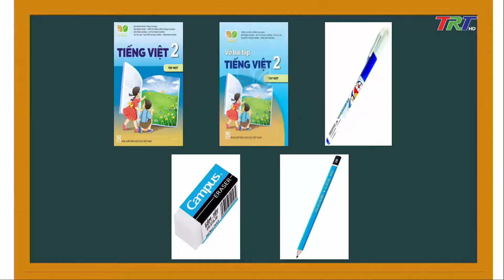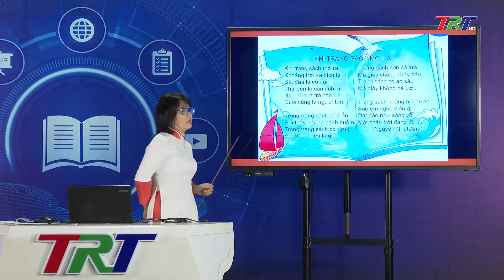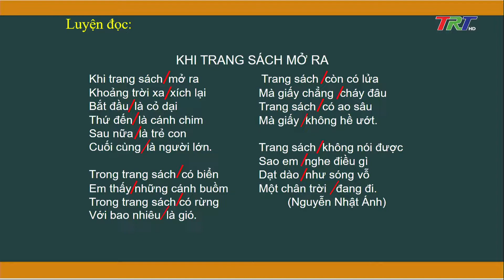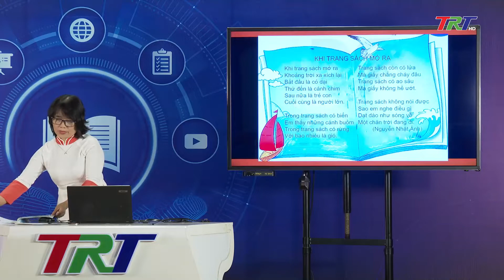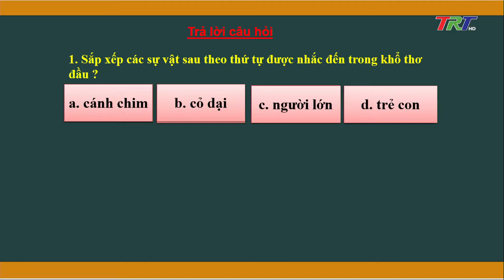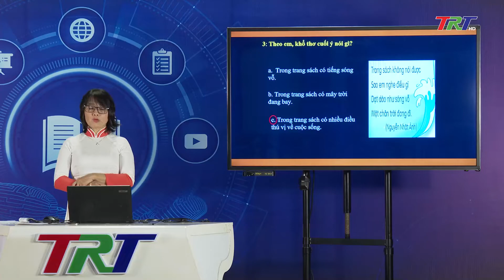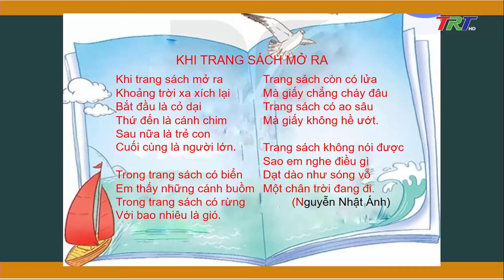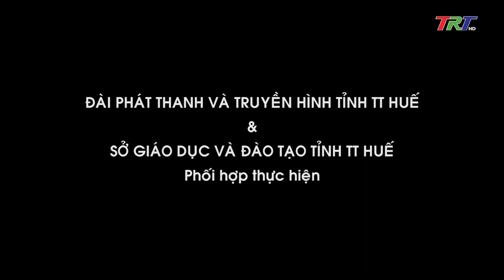Tiếng Việt lớp 2 (KNTTVCS)- Đọc: Khi trang sách mở ra